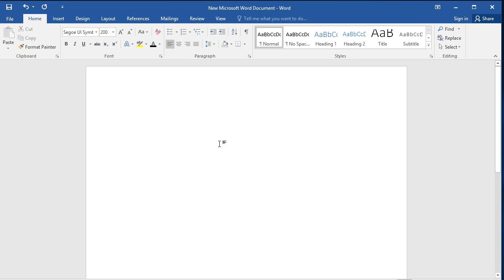How to type Fax Machine symbol in Word